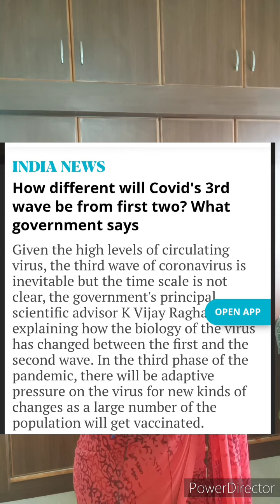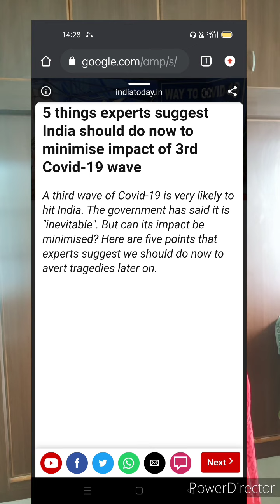Covid third wave | Prevention is better than cure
Covid third wave
Covid vaccine
Kids & teenagers
Maharashtra
Ahamed Nagar
Stay safe